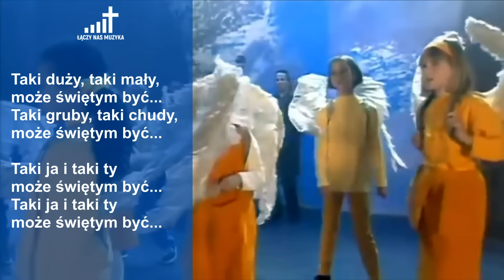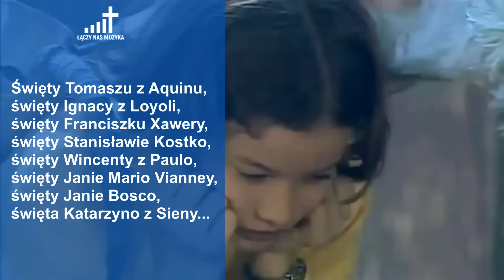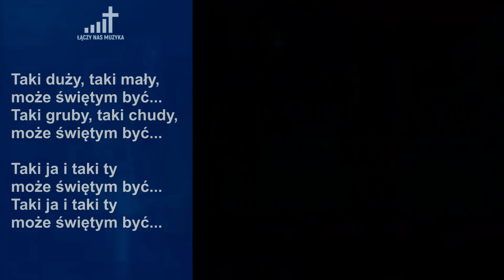Święty uśmiechnięty - Arka Noego [TEKST]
Utwór: Święty uśmiechnięty
Wykonanie: Arka Noego
Autor tekstu: Robert Friedrich
Kompozytor: Robert Friedrich
Rok powstania: 2000

TEKST:

Taki duży, taki mały, może świętym być...
Taki gruby, taki chudy, może świętym być...
Taki ja i taki ty może świętym być...

Święty kocha Boga, życia mu nie szkoda,
Kocha bliźniego, jak siebie samego...

Taki duży, taki mały . . .

Kto się nawróci, ten się nie smuci:
Każdy święty chodzi uśmiechnięty.
Tylko nawrócona jest zadowolona:
Każda święta chodzi uśmiechnięta...

Nic nie potrzebuje, zawsze się raduje,
Bo święta załoga kocha tylko Boga...

Święty Tomaszu z Aquinu, święty Ignacy z Loyoli,
święty Franciszku Xawery, święty Stanisławie Kostko,
święty Wincenty z Paulo, święty Janie Mario Vianney,
święty Janie Bosco, święta Katarzyno z Sieny...

Gdzie można dzisiaj świętych zobaczyć?
Są między nami w szkole i w pracy!

Hashtagi

Materiał został wykorzystany na zasadzie „dozwolonego użytku":
- cel i charakter wykorzystania materiał: rozrywkowy i edukacyjny non-profit
- wszystkie prawa należą do autora,
- naruszenie praw autorskich nie jest naszym zamiarem,
- w przypadku gdy właściciel praw autorskich nie życzy sobie, aby jego materiał był wykorzystany w ten sposób, lub w razie innych pytań czy wątpliwości – prosimy o kontakt mailowy na adres: .